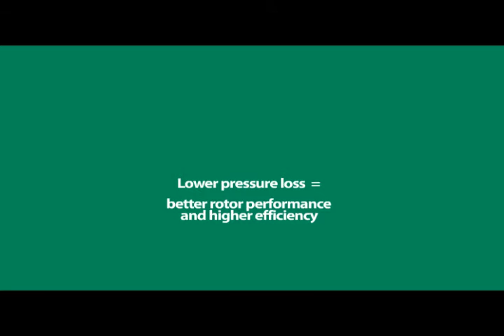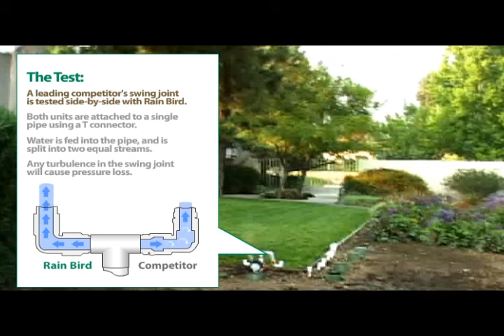Rain Bird TSJ Series Swing Joints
An introduction to Rain Bird TSJ Series Swing Joints.